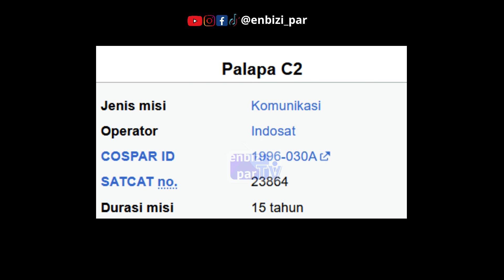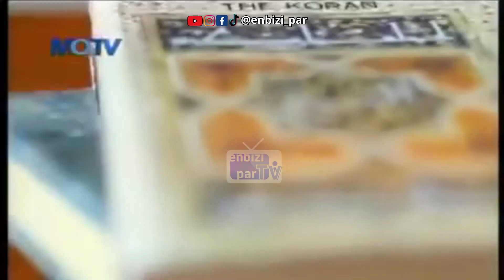Profil Sejarah MQTV BANDUNG - Sahabat Penyejuk Hati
MQ TV, singkatan dari Manajemen Qolbu Televisi, adalah sebuah perusahaan media  berlokasi di Bandung jawa barat, yang menawarkan alternatif tontonan dakwah melalui layar kaca. Berbeda dengan stasiun TV lainnya, MQ TV mengusung format dan konten program yang unik. Berdiri dengan semangat akan pentingnya konten dakwah dan pengetahuan bagi masyarakat, MQ TV hadir dengan konsep televisi dakwah, memungkinkan pemirsa untuk mengakses tayangannya secara streaming kapan pun dan di mana pun.

Program-program MQ TV memiliki ciri khas yang menjadikan mereka bermanfaat, mudah dipahami, dan menyejukkan, dengan fokus pada dakwah dan pendidikan.

Berawal sebagai stasiun televisi lokal di Kota Bandung dengan orientasi Islam, MQ TV pernah menyiarkan programnya melalui satelit Palapa C dua milik Indosat pada masa itu, dari jam delapan pagi hingga jam dua belas tengah malam, waktu indonesia barat setiap harinya. Didirikan oleh Yayasan Daarut Tauhiid yang dipimpin oleh Abdullah Gymnastiar, MQ TV melayani wilayah Kota Bandung, Kabupaten Bandung, Kabupaten Bandung Barat, Kabupaten Cianjur, Kota Cimahi, dan sekitarnya, dengan slogan "Sahabat Penyejuk Hati".

Awalnya, MQ TV dimulai dengan ide untuk menyatukan semua program a a Gim yang disiarkan di berbagai stasiun televisi nasional, kemudian berkembang menjadi penyedia program dakwah yang menghibur dengan berbagai format seperti filler, animasi, drama, dan non drama.

Seiring dengan perkembangan teknologi komunikasi yang memungkinkan akses informasi yang lebih mudah, MQ TV terus berupaya menghadirkan konten yang relevan dan menghibur dalam kerangka dakwah Islam. Mulai dari tanggal satu Mei dua ribu enam belas, MQ TV telah menjadi stasiun televisi lokal yang mengudara secara independen. Komitmen MQ TV adalah, menyajikan program-program yang mendidik tanpa kesan menggurui serta menghibur, dengan menjaga nilai-nilai akhlak.

Meskipun mengalami kesulitan keuangan pada Oktober dua ribu delapan silam karena ekspansi bisnis, MQ TV tetap berupaya mempertahankan visi dan misinya sebagai penyedia konten dakwah yang bermanfaat bagi masyarakat.

google maps
like our facebook: enbizi par
IG TIKTOK & sosmed lainnya : @enbizi_par